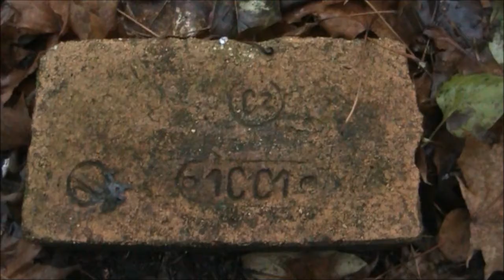Granica polsko niemiecka w Zbąszyniu 1920 1939